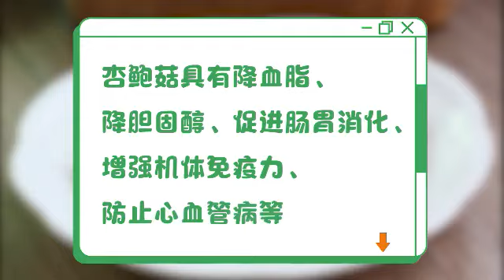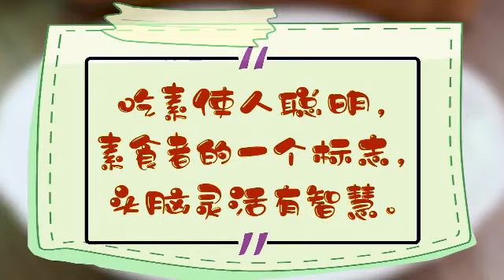素食【素味平生 宫保杏鲍菇】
吃素的利益：可以改善体质、维持健康、提高智慧；从佛法的角度来讲，可以增长慈悲、避免因果、远离业报。
——🌱卢台长精彩开示专题《浅谈吃素》

11 CHANG CHARN ROAD #05-01, SHRIRO HOUSE, SINGAPORE 159640.